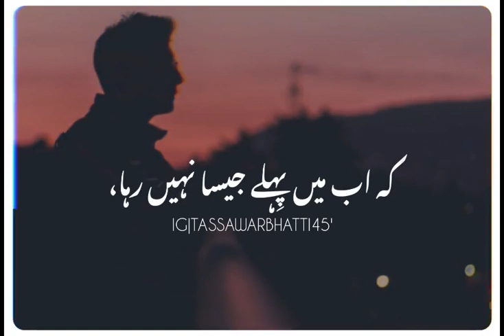Uske chhod jaane se:Urdu shayari Best 2 lines peotry Status Video 💔🌺🖤